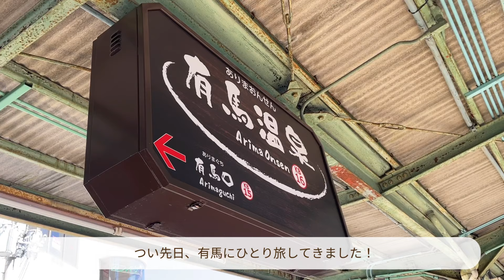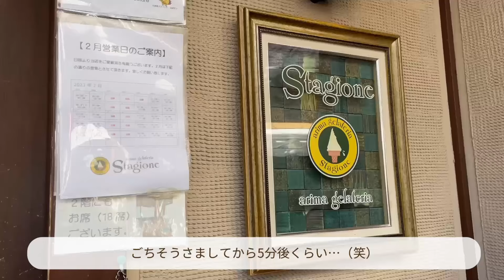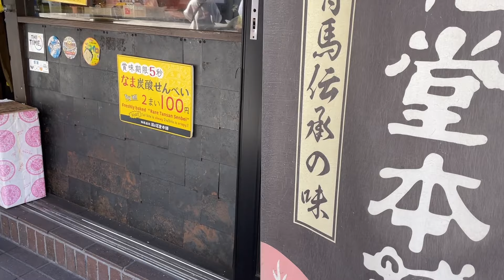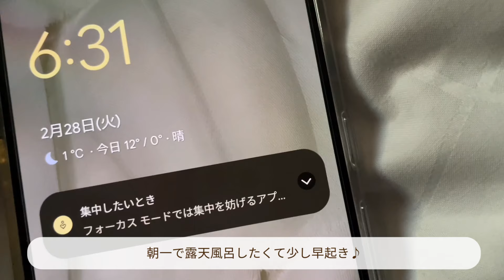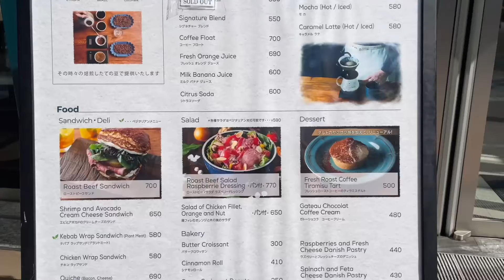【美味しい楽しい休日を！】食べ物ばっかり食生活vlog｜ミスド｜ぶっかけうどん｜有馬旅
今回はこの前行って来た有馬ひとり旅がメインの動画になってます！
旅先でも相変わらず食べることしか考えていないので食！みたいな2日間でした🤣
普段食べることない食材とか味付けとか新鮮なものが多くて、そういう意味でも本当に楽しかったです！

次からはまたいつもの食生活vlogになるので、ぜひ観にきていただけると嬉しいです！☺️

実家暮らし大学生のもりと申します（一人暮らしの社会人になりました！）
以前も動画をあげていましたが、アカウントに入れなくなったため再スタートです
ひたすら作って食べる様子をお届けします

○BGMの提供先
・BGMer